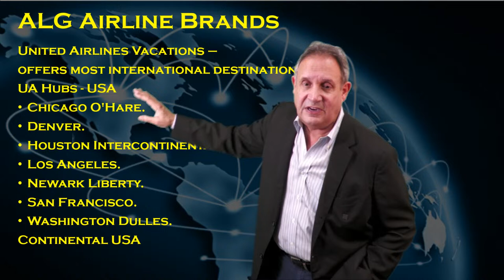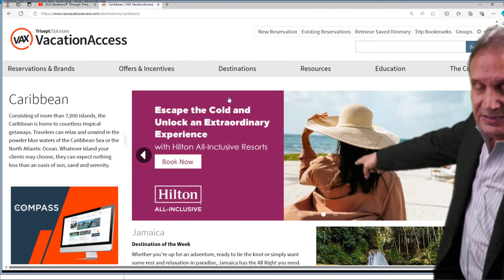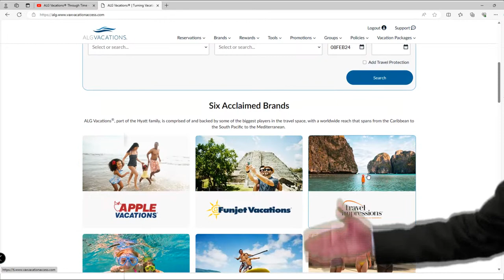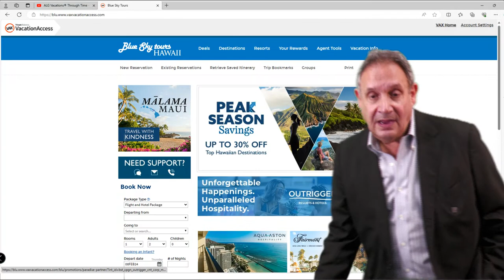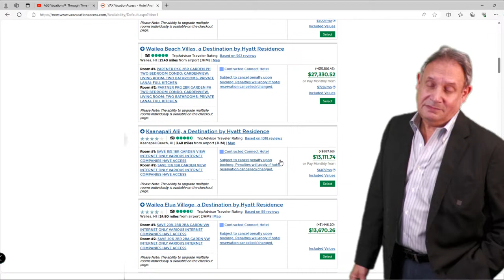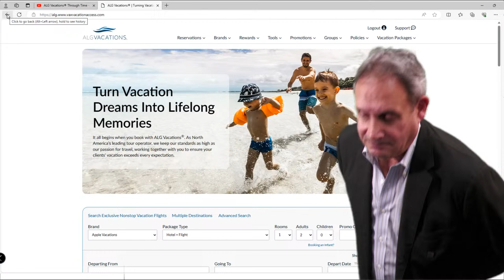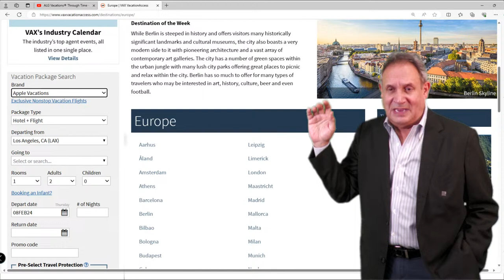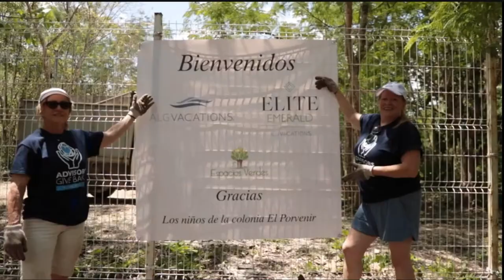🍎 Walkthrough the Portal for ALG Vacations Destinations 🚀